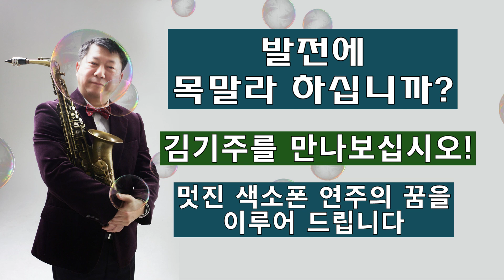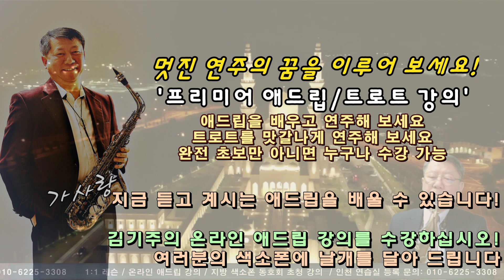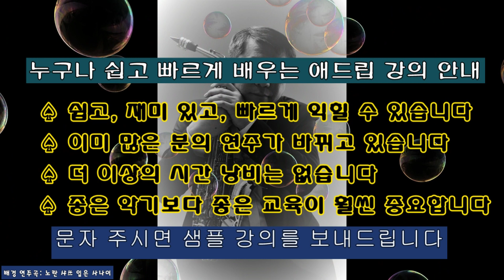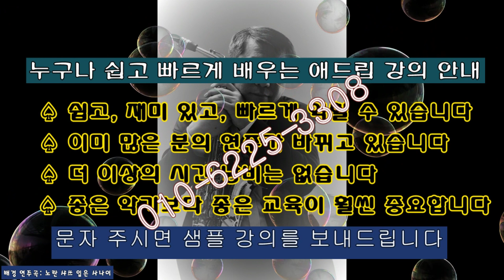가사랑 (도훈) Tenor Saxophone Covered by 김기주